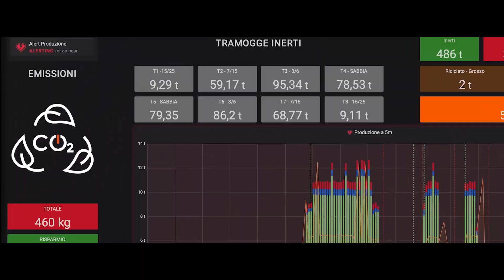TESYA - Powering your growth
Corporate video per TESYA.